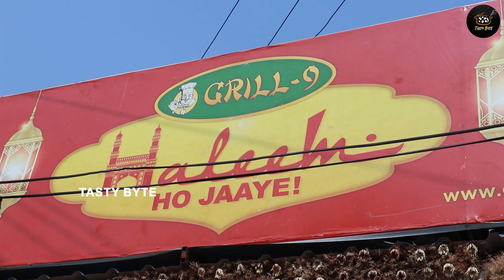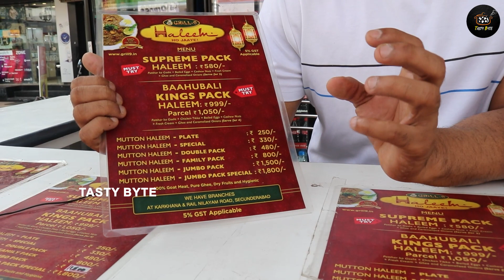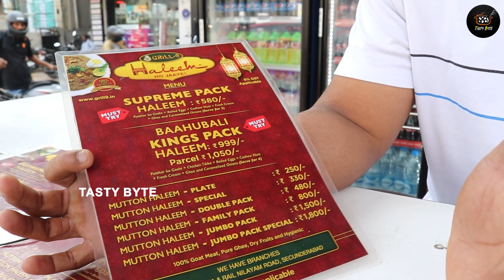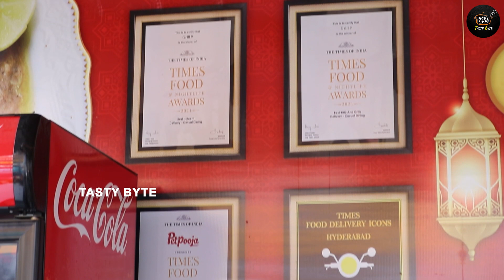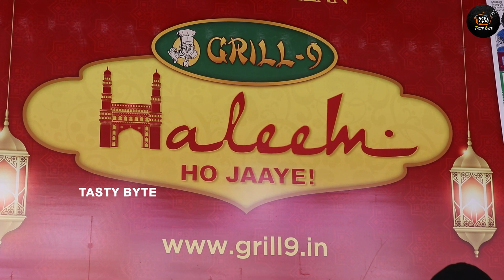Hyderabad NO-1 Haleem | Grill 9 | Mutton Haleem | Street Food | Tasty Byte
Watch: Hyderabad NO-1 Haleem | Grill 9 | Mutton Haleem | Street Food | Tasty Byte

Hi Foodies..

Welcome toTatsy Byte.  Our Main Aim is to Explore Different Foods across Telugu States. We are Very Passionate towards new kinds of foods. If you enjoy eating and exploring different kinds of tastes , No Doubt You are in Right Place.

Please give your valuable suggestion in Comments section below